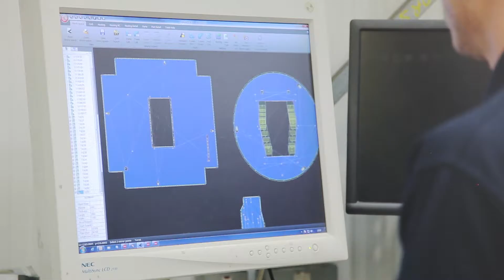A Window Into Our World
A Window Into DW Windsor's World